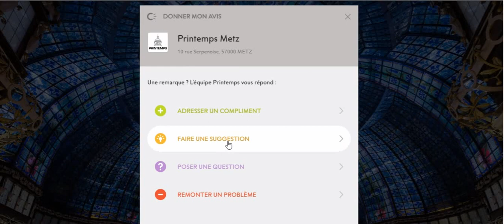Exemple d’un questionnaire d’appréciation d’un achat (espace CALVIN KLEIN)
Cette vidéo montre un exemple d’enquête d’appréciation où les clients peuvent envoyer des remarques par rapport aux services proposés dans un magasin pour homme. (espace CALVIN KLEIN).

Cet exemple pourra vous inspirer pour vos questionnaires de recueil d’idée.

Téléphone France : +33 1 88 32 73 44
Téléphone Belgique : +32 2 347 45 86